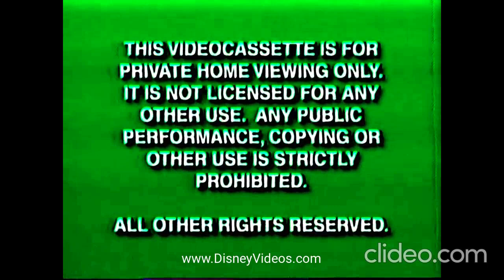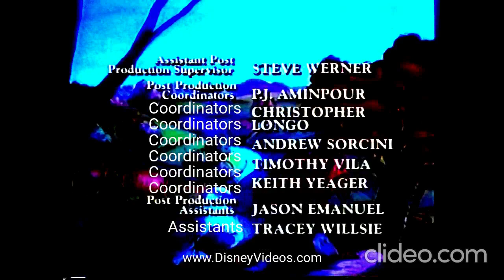Disney's Winnie the Pooh Boo To You Too! with Commercial Breaks on VHS(All-New) (1999)